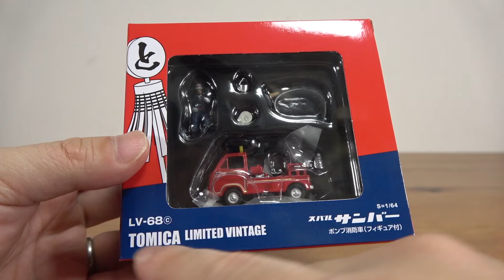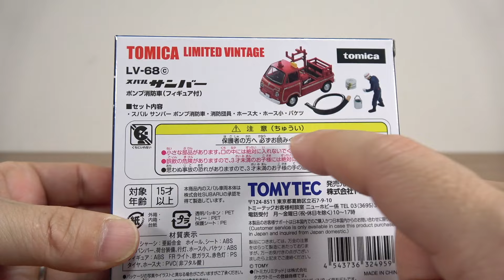コンパクトボディの消防車 トミカリミテッドヴィンテージ LV-68 スバル サンバー ポンプ消防車 (フィギュア付) バケツやホース・消防団長 TOMICA LIMITED VINTAGE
13歳以下の方がご視聴される際は保護者の方とご一緒にご覧ください。